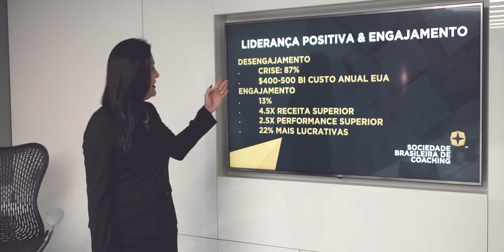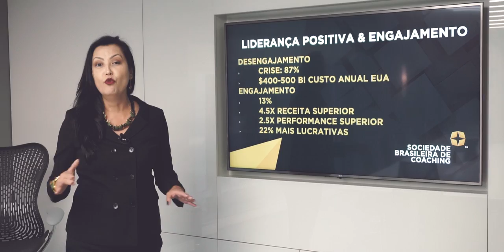#04 DICAS DE VICTORIA_ LIDERANÇA POSITIVA E ENGAJAMENTO_EP 02/08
Você deseja obter a excelência em liderança?
Confira o segundo episódio do DICAS DE VICTORIA, programa apresentado pela fundadora da Sociedade Brasileira de Coaching, Flora Victoria, e saiba como aumentar em 30% a performance da sua empresa e do seu time!

★SBCoaching★